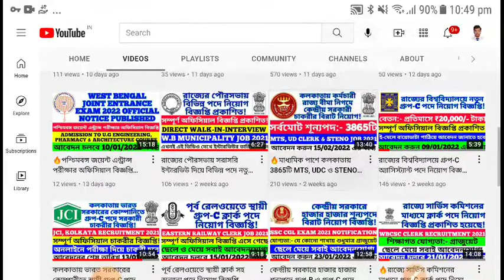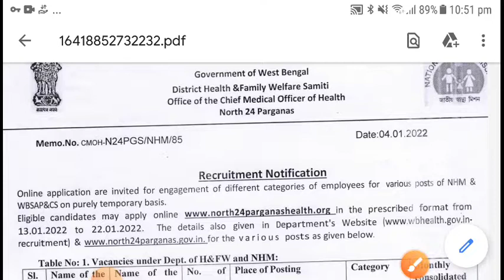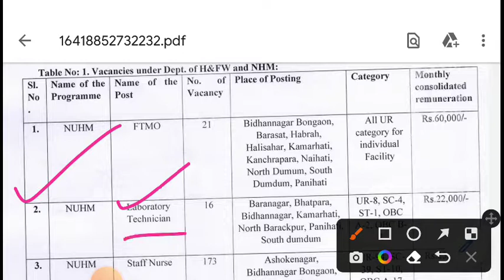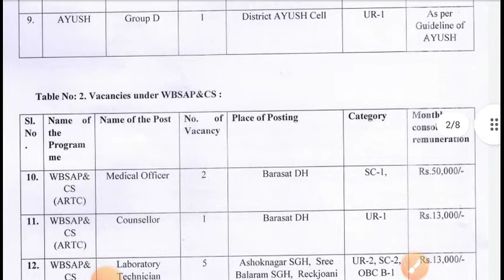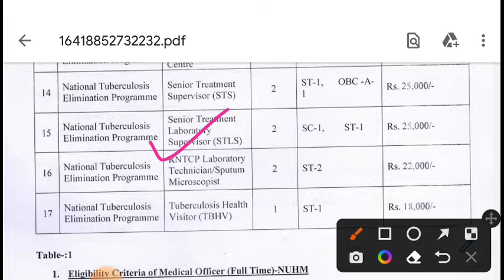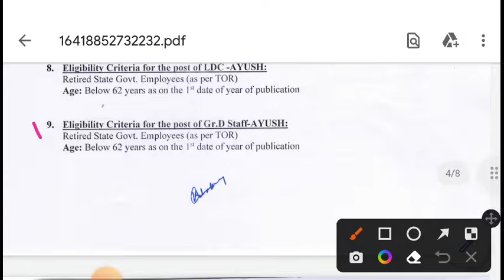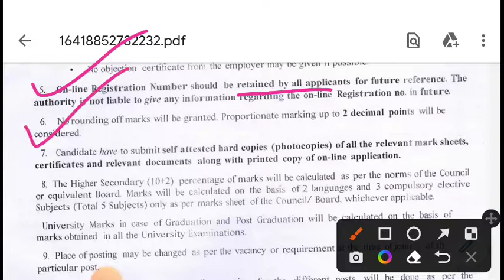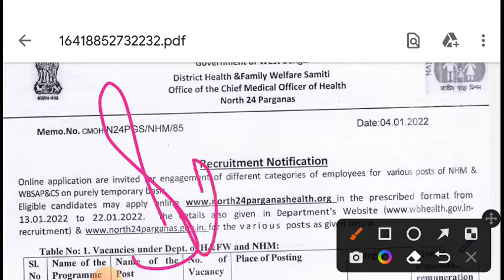🔥রাজ্যের এই জেলায় 233টি পদে ক্লার্ক, গ্রুপ-D, স্টাফ নার্স সহ অন্যান্য পদে চাকরী! || CMOH OFFICE JOB